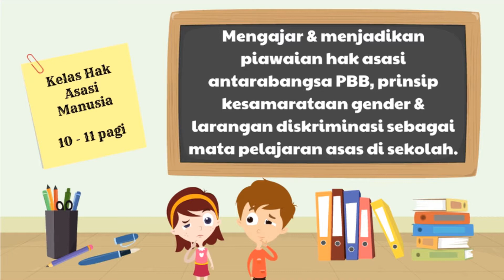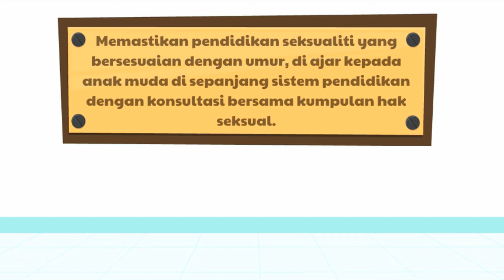Tema 4 Manifesto Wanita: Pendidikan Hak Asasi Manusia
Manifesto Wanita ialah sebuah dokumen tuntutan wanita di Malaysia. Semua tuntutan ini dikaji dan diselaraskan oleh EMPOWER Malaysia, dengan kerjasama gerakan hak asasi wanita di Malaysia seperti JAG (Joint Action Group for Gender Equality) dan G-Blog. Semua tuntutan dibahagikan kepada 10 tema. Manifesto ini ialah:
- Peluang untuk calon pilihanraya untuk memperjuangkan agenda wanita
- Untuk memberitahu rakyat Malaysia tentang keadaan hak asasi wanita dan gender pada masa kini
- Menuntut perubahan daripada kerajaan untuk persekitaran yang lebih baik untuk hak asasi wanita

Women's Manifesto is a document of women's demands in Malaysia. These demands are researched and coordinated by Empower, in collaboration with women's rights movements in Malaysia such as JAG (Joint Action Group for Gender Equality) and G-Blog. All the demands are divided to 10 themes. The Manifesto is:
- An opportunity for election candidates to champion women's agenda
- To inform Malaysians on the state of women's rights and gender at present
- Demand for change from the government for a better environment for women's rights.